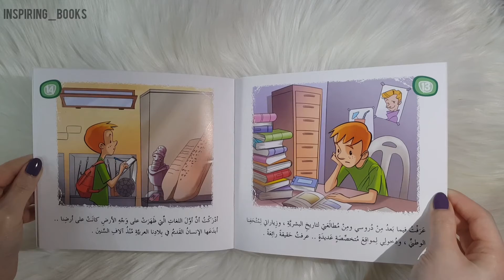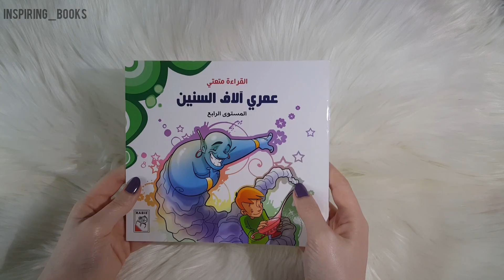دار ربيع للنشر - القراءة متعتي "المستوى الرابع" - عمري آلاف السنين